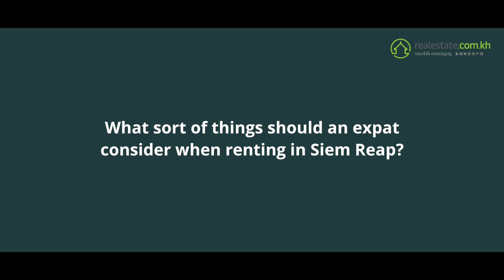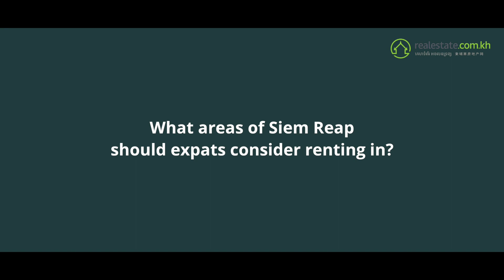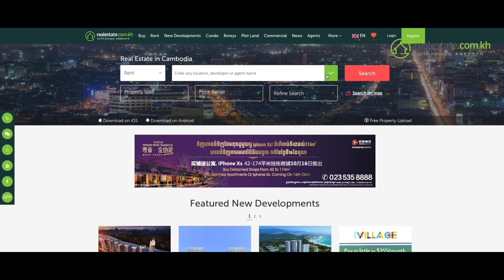Expat Rentals in Siem Reap with Mario Hunter from Hunter Estate on Realestate.com.kh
Today, most expats in Cambodia end up in the capital. Siem Reap is another leading destination for those relocating to the Kingdom. Furthermore, the nation’s top tourist draw, the Angkor Wat complex, makes Siem Reap top on most people’s lists. Realestate.com.kh is happy to bring you an expat guide to Siem Reap.